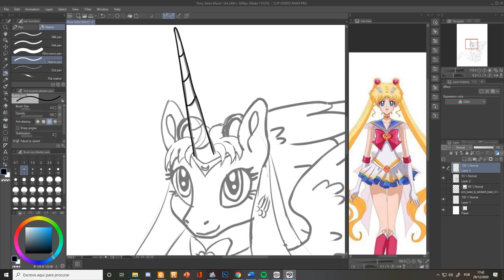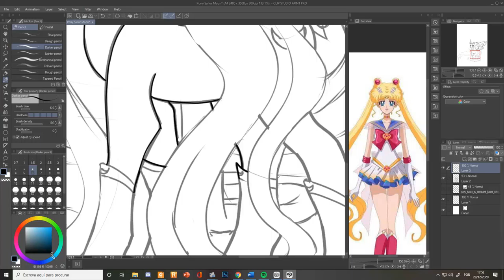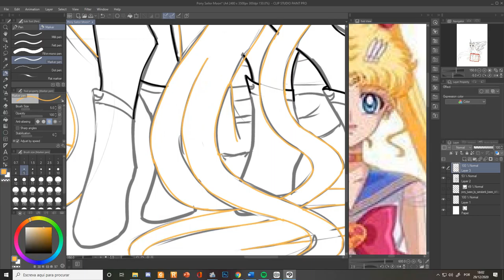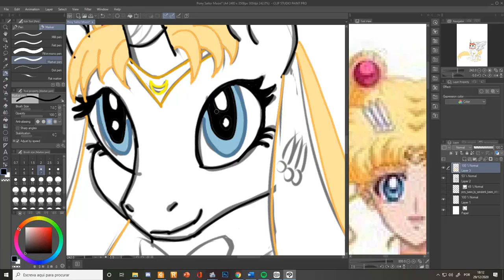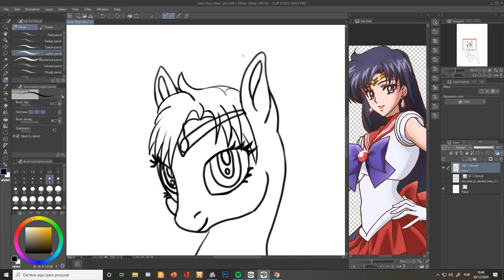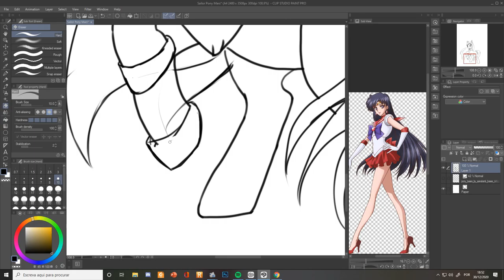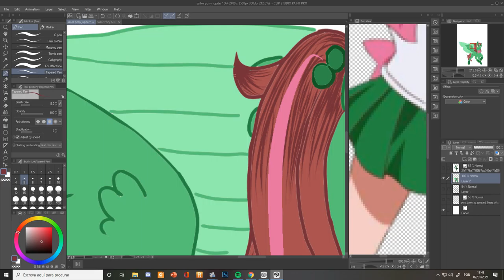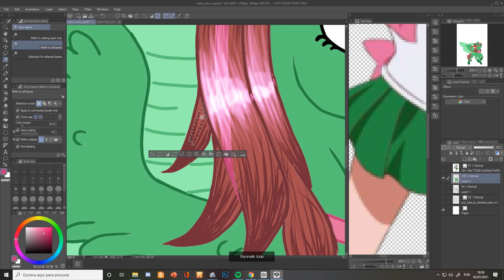Sailor Pony's Speed Painting